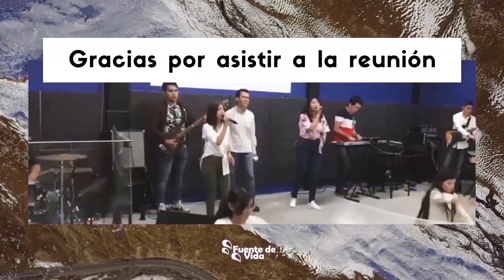Mi Boca, Instrumento de Poder - Pastor Moisés García - Predicas Cristianas 2022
Bienvenido a tu casa Fuente de Vida !

Te invitamos a seguir la reunión completa.

Si quieres ser parte de Fuente de Vida, te invitamos a unirte para ayudarte a descubrir y caminar bajo el propósito que Dios diseñó para ti.